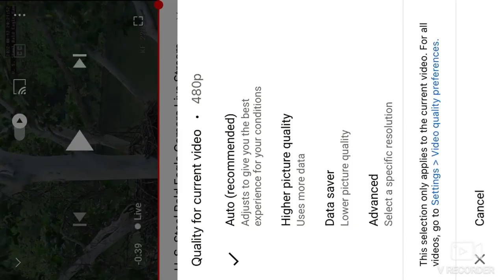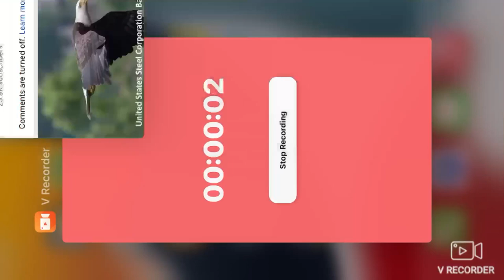USS B@1d 3@g13s 08/12/22 08:19